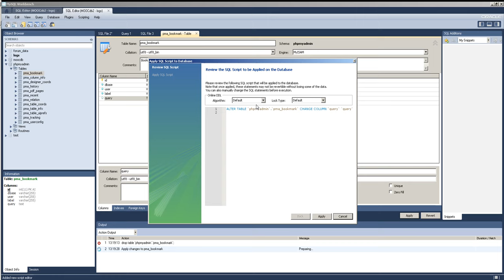MySQL Workbenck uses lowercase to drop table